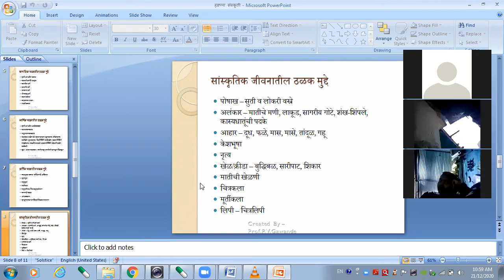B.A I - Cultural Aspects of Harappan Civilisation ( हडप्पा संस्कृतीचे सांस्कृतिक घटक)